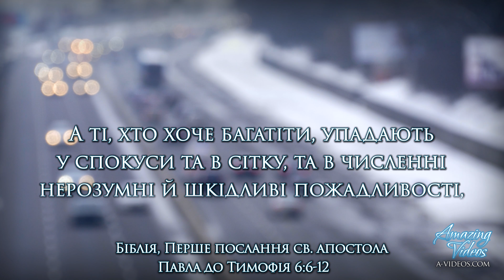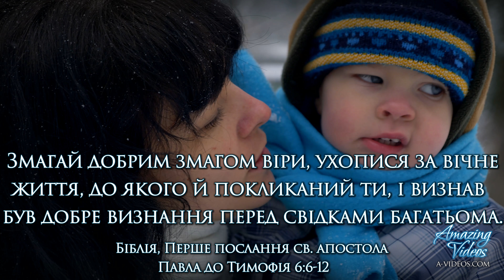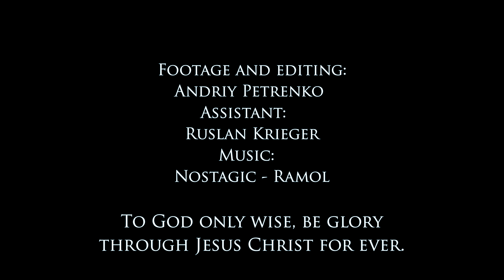[UKR] Біблійний текст на день: 1-е Послання св. апостола Павла Тимофія 6:6-12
1Tim 6:6  ¶ Великий же зиск то благочестя із задоволенням.
1Tim 6:7  Бо ми не принесли в світ нічого, то нічого не можемо й винести.
1Tim 6:8  А як маєм поживу та одяг, то ми задоволені будьмо з того.
1Tim 6:9  А ті, хто хоче багатіти, упадають у спокуси та в сітку, та в численні нерозумні й шкідливі пожадливості, що втручають людей на загладу й загибіль.
1Tim 6:10  Бо корень усього лихого то грошолюбство, якому віддавшись, дехто відбились від віри й поклали на себе великі страждання.
1Tim 6:11  Але ти, о Божа людино, утікай від такого, а женися за правдою, благочестям, вірою, любов'ю, терпеливістю, лагідністю!
1Tim 6:12  Змагай добрим змагом віри, ухопися за вічне життя, до якого й покликаний ти, і визнав був добре визнання перед свідками багатьома.